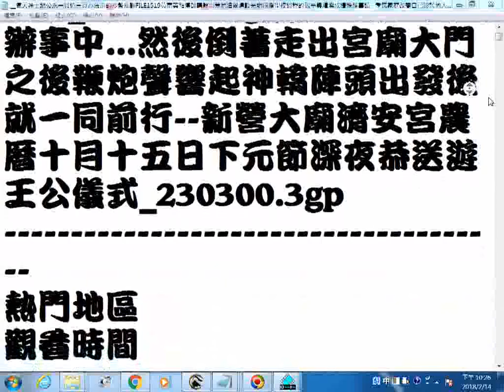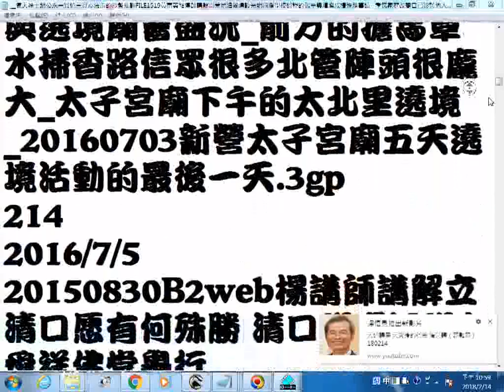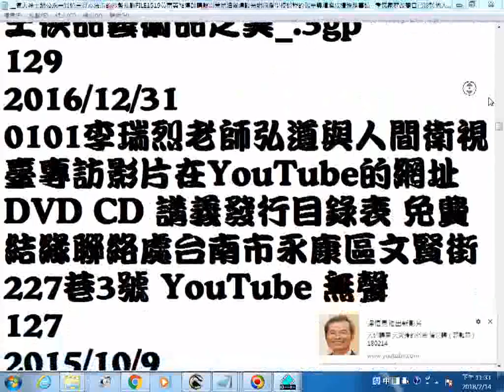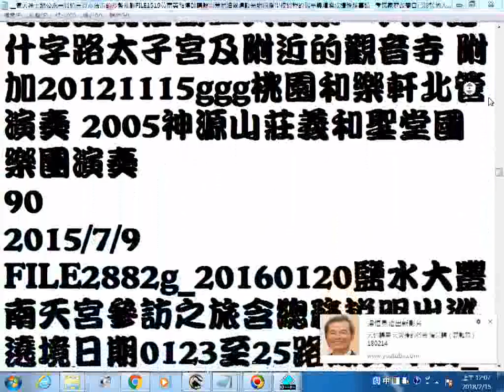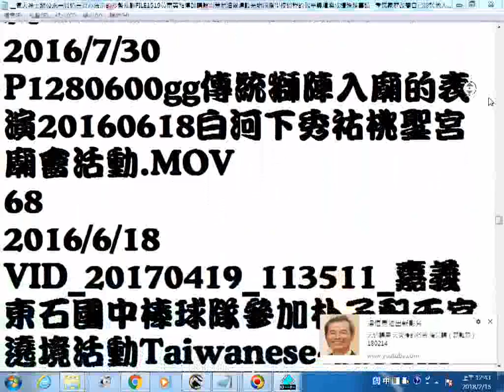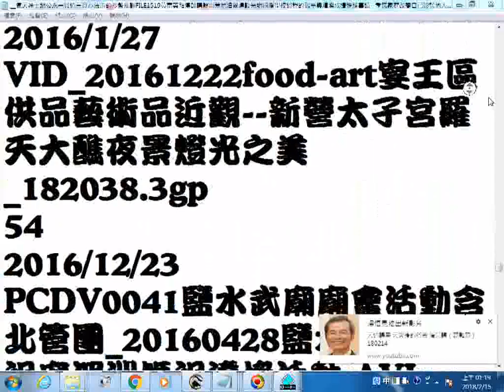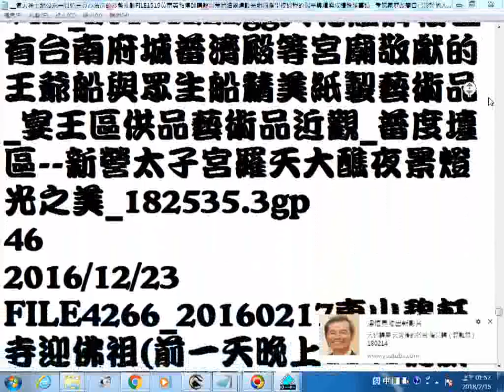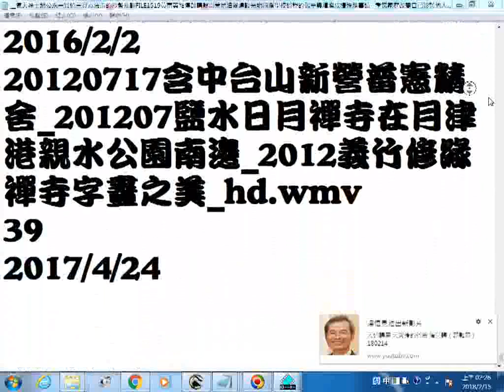TKTTV網路電視台影片觀看次數排序之目錄 氣天神土地公求一貫道三寶心法前的沙盤批訓 FILE1519黃南英點傳師講解開荒尼泊爾建設光明國際學校過程的艱辛與璀璨成績殊勝事蹟 孝悌家庭改變自